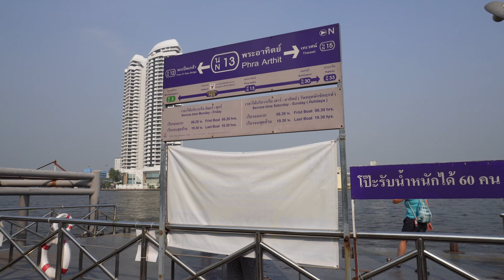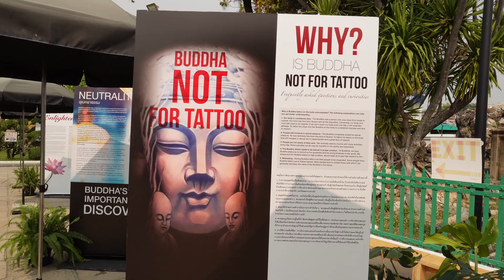Exploring WAT ARUN with RIDE in a BOAT 🇹🇭 / JAYRONBAER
Hi Guys today samahan nyo akong pumunta sa WAT ARUN.
Nag Bangka ( BOAT ) lang ako papunta sa WAT ARUN para makatipid at para narin maranasan ang isa sa kanilang sasakyang pang ILOG hindi po ito pang dagat chaaaaaaarrrrr
I hope mag enjoy kayo sa panonood ng ating THAILAND BLOG...

Media Account